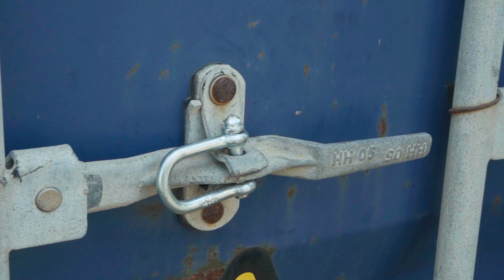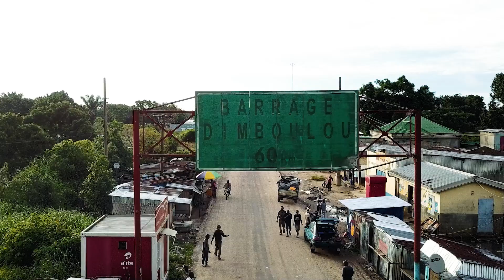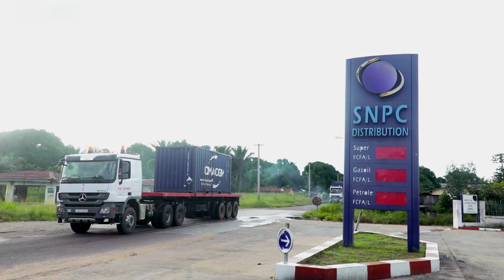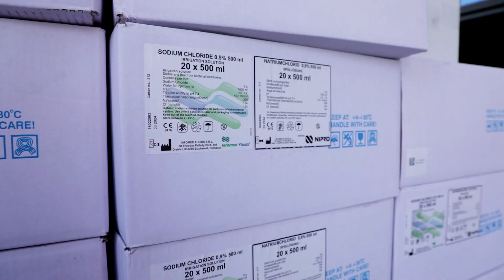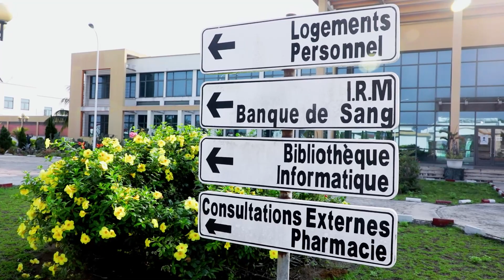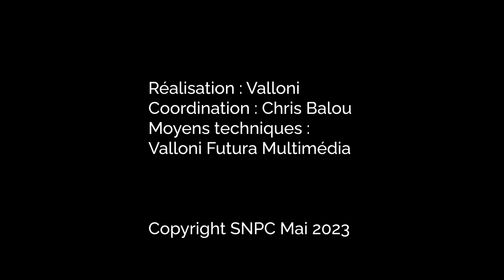Remise des kits d'hémodialyse à l'hôpital ELBO d'OYO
Dans le cadre de son rôle d’entreprise citoyenne et de sa Responsabilité Sociétale d’Entreprise (RSE), la SNPC s'engage à contribuer à l'action gouvernementale en investissant pour l'émergence du Congo à travers des projets structurants. Afin d'améliorer la prise en charge des patients au sein du Service d’hémodialyse de l’hôpital ELBO d'OYO, un don a été remis le 11 mai 2023 à cet établissement hospitalier.